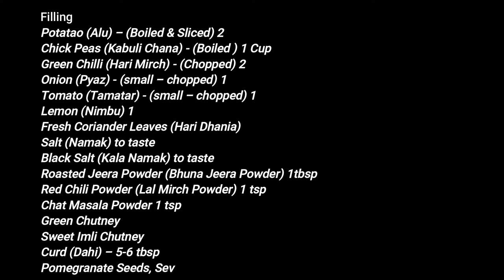Make Aate ki Katori chat | Whole wheat Katori Chat Street Food (Tokri)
Make Aate ki Katori chat or Whole wheat Katori Chat Street Food (Tokri) or whole wheat Katori Chat. This Chat Recipe Street Food is No Maida, Low Calorie Katori chat. The recipe is very easy way to make Basket chat.

You will know easy & quick Katori Chat recipe and Katori chat recipe in hindi. You will know Tokrinuma katori chaat kaise banate hain. Chaat Recipe is a street food recipe , katori chaat street food. This aate ka tokri chaat banane ka tarika is very simple and easy.
Must watch for cook enthusiasts -

Cooking "Delicious Khana Jhatpat Banana's recipes", show me your photos at

Aate ki Katori Chat by Delicious Khana Jhatpat Banana
Welcome to Delicious Khana Jhatpat Banana

My name is . I am an Electrical Engineer by qualification and profession. After a long and fulfilling career, I finally decided to pursue my life-long passion & hobby of cooking. Come to my world of cooking and I welcome you all into my tiny kitchen where let’s all enjoy cooking.

1. For Tokri
Wheat Flour (Aata) 1.5 Cups
Semolina (Suji) 0.5 Cup
Oil (Tel) 4 tbsp
Salt (Namak) to taste
Carom Seeds (Ajwain) ½ tbsp.

2. For Filling
Potatao (Alu) – (Boiled & Sliced) 2
Chick Peas (Kabuli Chana) - (Boiled ) 1 Cup
Green Chilli (Hari Mirch) - (Chopped) 2
Onion (Pyaz) - (small – chopped) 1
Tomato (Tamatar) - (small – chopped) 1
Lemon (Nimbu) 1
Fresh Coriander Leaves (Hari Dhania)
Black Salt (Kala Namak) to taste
Roasted Jeera Powder (Bhuna Jeera Powder) 1tbsp
Red Chili Powder (Lal Mirch Powder) 1 tsp
Chat Masala Powder 1 tsp
Green Chutney
Sweet Imli Chutney
Curd (Dahi) – 5-6 tbsp
Nylon sev
Pomegranate Seeds (Anardana)